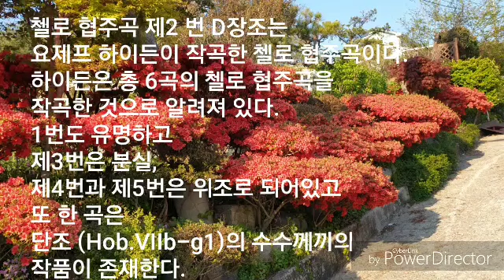하이든 ㅡ 첼로 협주곡 2번 D장조 (로스트로포비치)